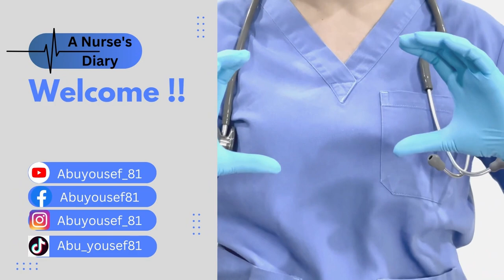اهم 6 اسباب لسحب رخصة الممرض في امريكا !!│سلسلة الهجرة الى الولايات المتحدة للممرضين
هل تعلم ما هي اهم اسباب لسحب رخصة الممرض في امريكا !؟؟ تابع هذا الفيديو لتعرف الإجابة !!

00:00:00 مقدمة
00:00:58 1- عدم دفع نفقة الاطفال
00:01:41 2- إساءة معاملة المريض وأهله
00:02:37 3- السلوك غير اللائق مع المرضى والزميلات
00:03:22 4- الإدمان على المخدرات او بيعها
00:04:09 5- تزوير السجلات الطبية
00:04:35 6- انتهاك سرية المريض
00:06:02 ختاما